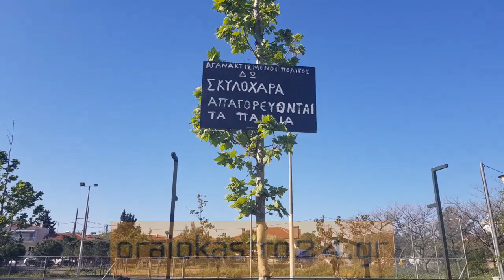Σκυλοχαρά στο Ωραιόκαστρο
Η αγανάκτηση των πολιτών για το άλυτο ζήτημα των αδέσποτων Και των δεσποζόμενων σκύλων στον δήμο Ωραιοκάστρου. Μια άδεια παιδική χαρά,με τα χόρτα να συναγωνίζονται το ύψος των δέντρων. Από την άλλη πλευρά και πάλι κλαδιά και μπάζα στου κάδους,καμία οργάνωση-συγχρονισμός καθαριότητας.